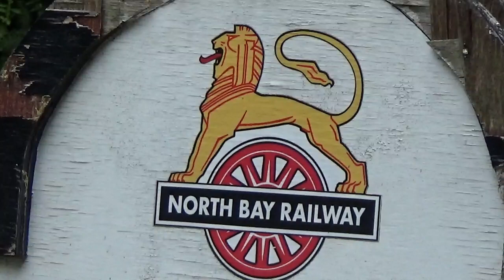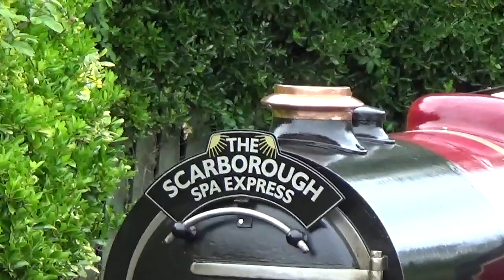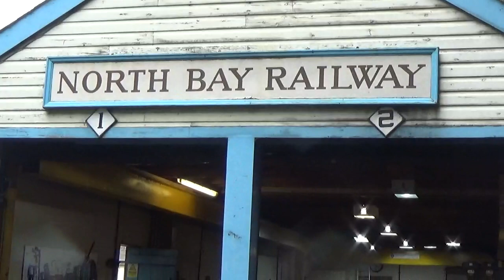The Scarborough North Bay Narrow Gauge Railway June 2022 with Drivers View of Line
It's June 2022 and i'm back in Scarborough. This time i visit the North Bay Narrow Gauge Railway. This railway operates the oldest hydraulic locomotive in the UK, having been built in the 1930s. It looks like a steam locomotive but is actually a diesel hydraulic! On this upload we see the view from the side of the train from their base at Peasholm to Scalby Mills. There we see the loco on the turntable and the train departing. When it comes back we see the loco run round again and then on the journey back we have a drivers view of the line ahead. We finish with a quick look at their depot back at Peasholm. There is a link to their Facebook page below.